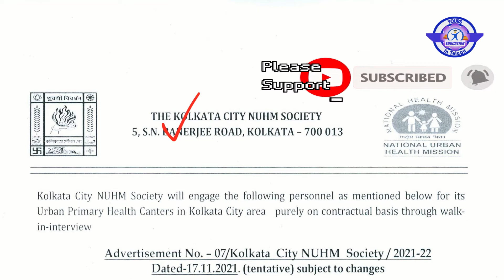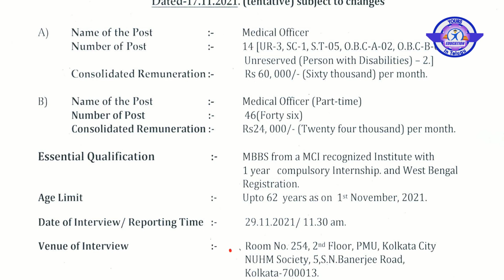KMC Recruitment 2021 in Telugu | Job Rule | Eligibility | Salary | By Yourseducationintelugu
Job information :- Kmc -Kolkata Municipal Corporation Recruitment 2021
Pots Name   Medical Officers
workings   Full time and Part time
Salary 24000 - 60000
Eligibility   MBBS Qualification
Selection Process  Interview
Last Date for Apply   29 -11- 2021
👉Here 'Official Website Page and Apply now :-

Please Visit Our Telugu Education Channel

TWITTER  PAGE :-    @lucky9_b  [ Yourseducationintelugu.com ]